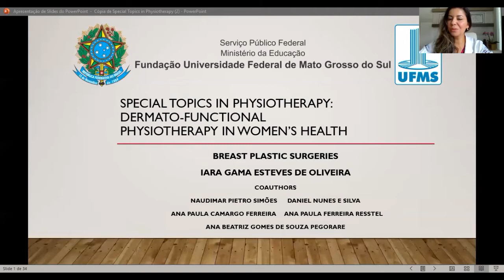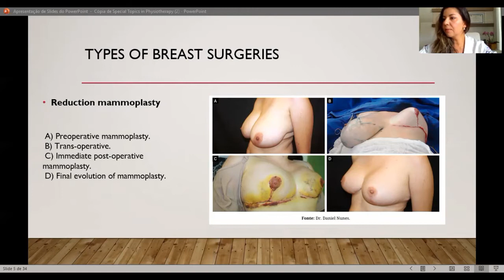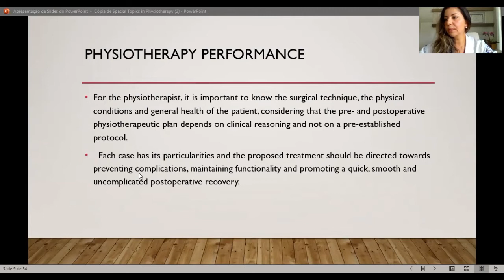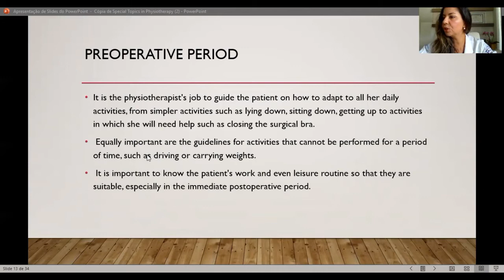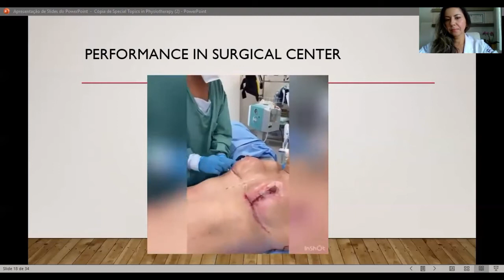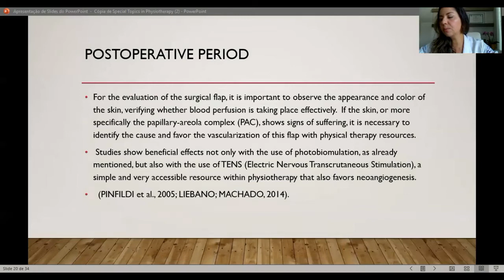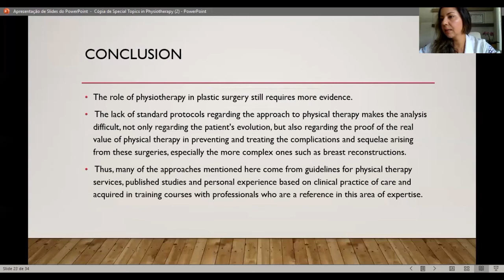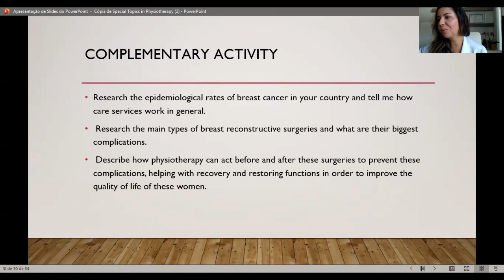Breast plastic surgery and physical therapy aproach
physiotherapy and post operative period of plastic breast surgery